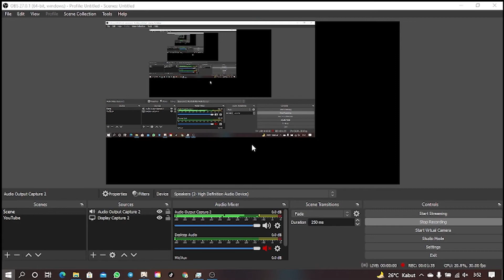The 2nd Lost Riches Special Treasure Location/Harta Spesial yang ke 2 - Genshin Impact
THX!

yuk bantu gua buat bayar billing net :)

[Video Categories]:
Sharing - Genshin Impact Indonesia

Cheers~